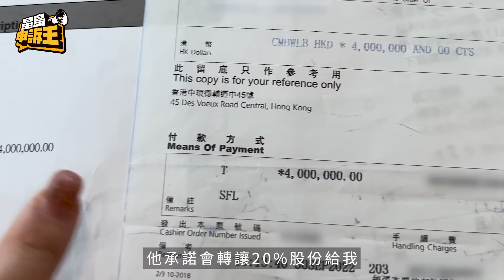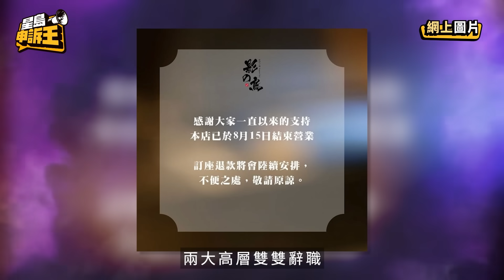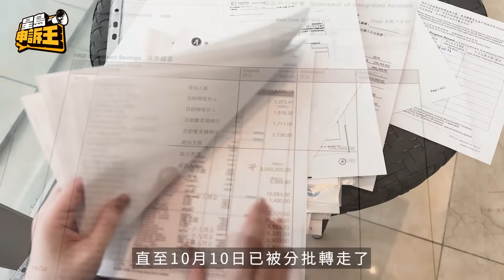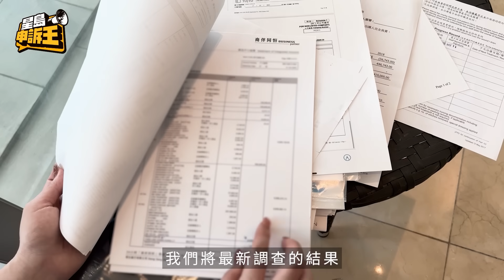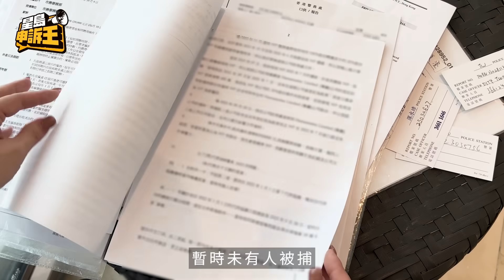MIRROR 餐廳結業餘波未了 前員工遭恐嚇爆資金失蹤內情｜星島申訴王｜餐廳結業｜星島頭條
一家高峰期開設18間食肆的餐飲集團，因為吸引人氣男團MIRROR成員，包括江𤒹生(AK)、柳應廷(Jer)、李駿傑(Jeremy)，以及ERROR隊長梁業(肥仔)入股旗下餐廳，成為餐飲界熱話。惟這個集團的餐廳，今年中連環結業，幾位男團成員有損失之餘，更慘被貼街招追數。